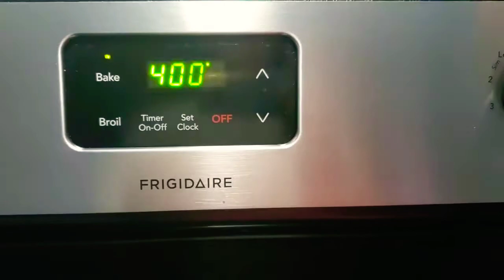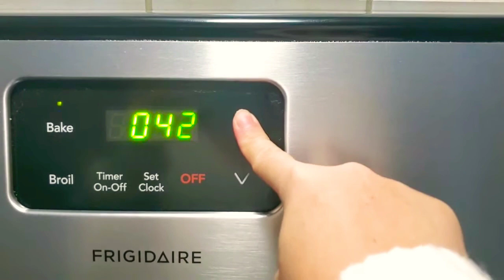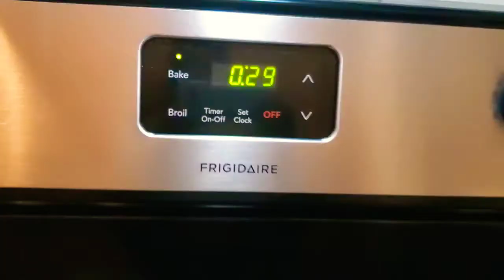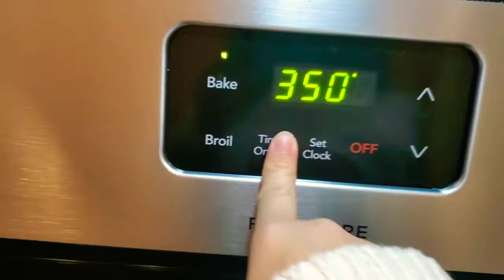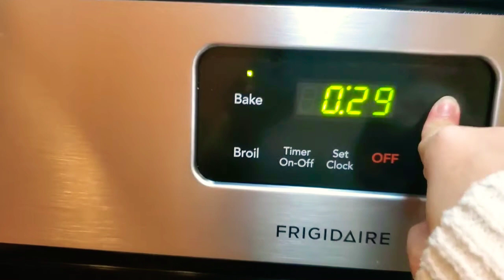How to make Oven baked porkribs barbeque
When winter comes and you don't feel staying out to barbeque, here's a simple way to satisfy your craving from porkribs barbeque.
Easy to make and you only need 5 ingredients.
to make it a meal add your favorite vegetable/ salad & rice / mashed potato.. complete meal.
Happy Tummy!